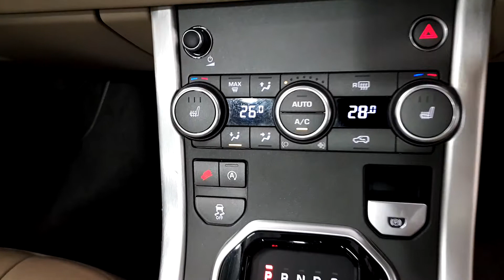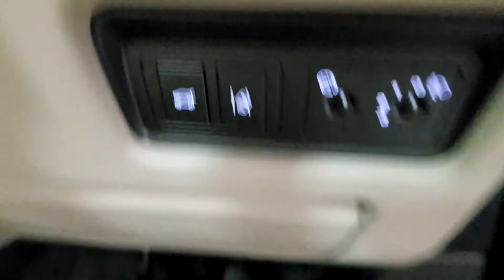181 Range Rover Evoque | Auto Boland Land Rover Jaguar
181 Land Rover Range Rover Evoque 2.0 AWD SE 150 BHP